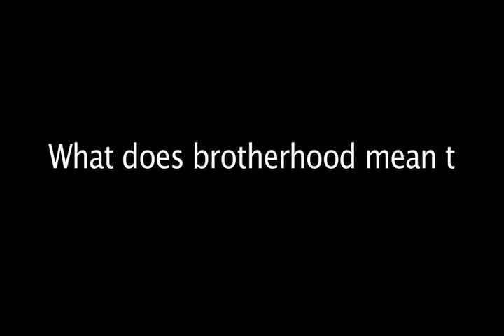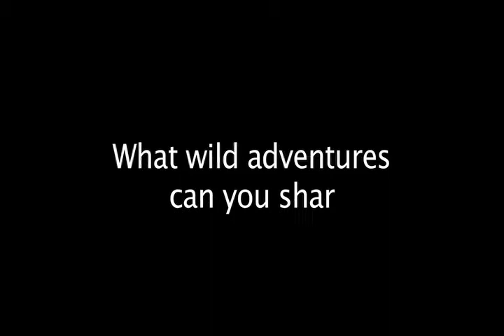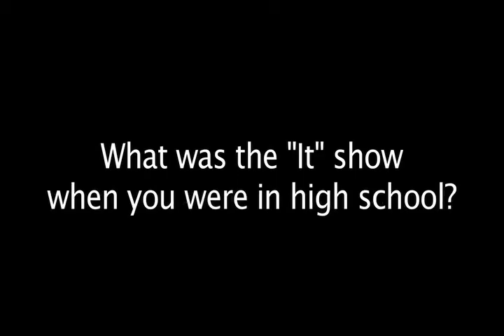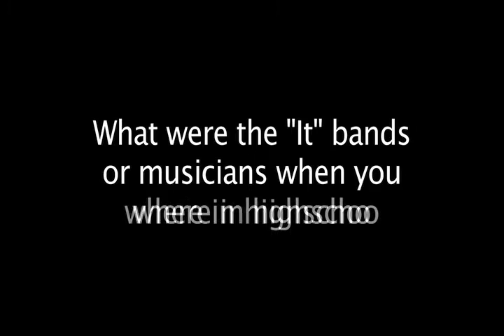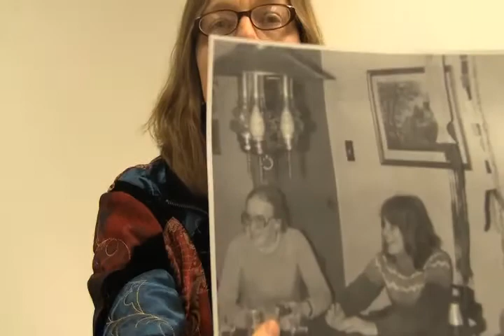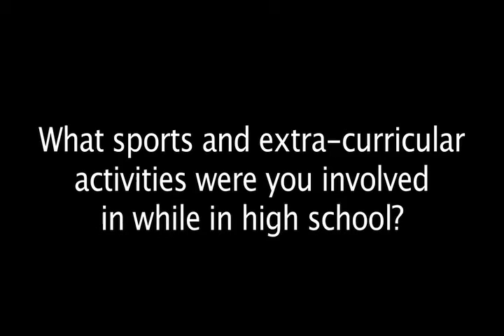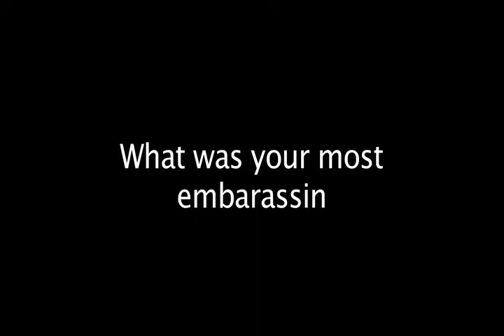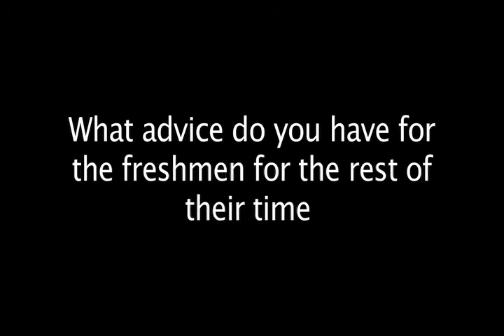Freshman Retreat 2011 Movie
The annual Freshman Retreat took place on March 3, 2011. Leaders created a customized video, interviewing faculty about advice and life lessons.